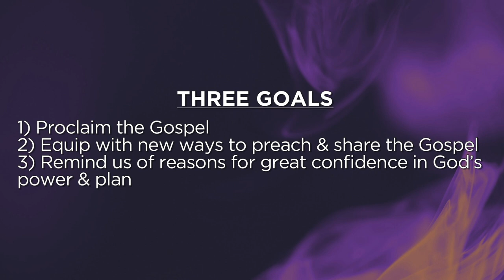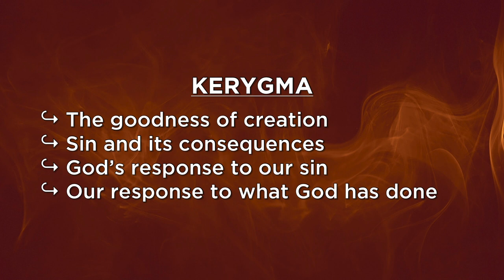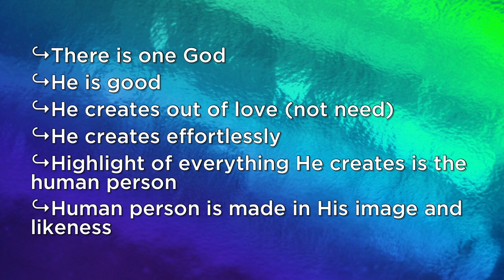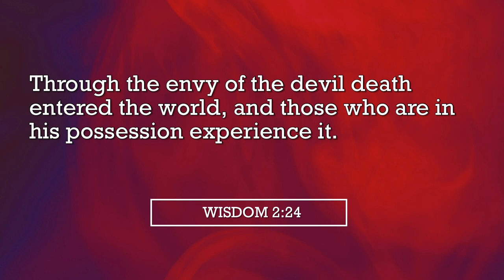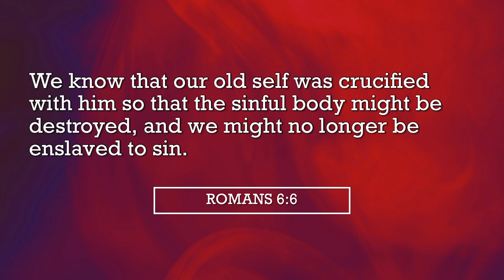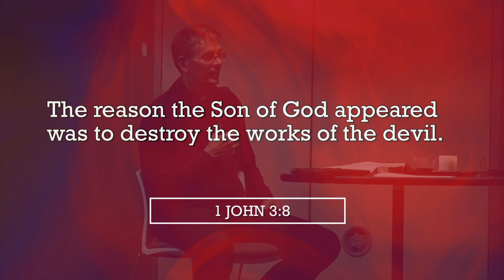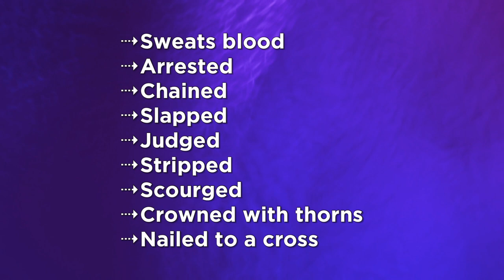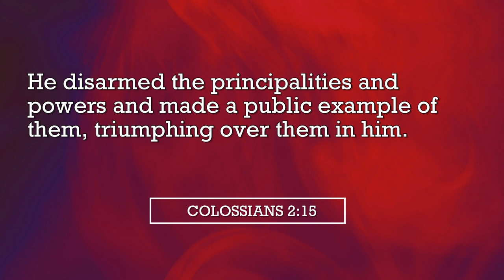Late Night With Fr. John Riccardo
Late Night With Fr. John Riccardo - 5/3/19